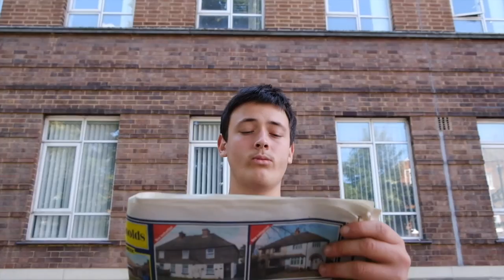Ant - Crib Crab Crawl on the Floor